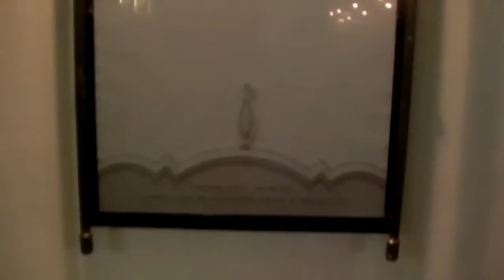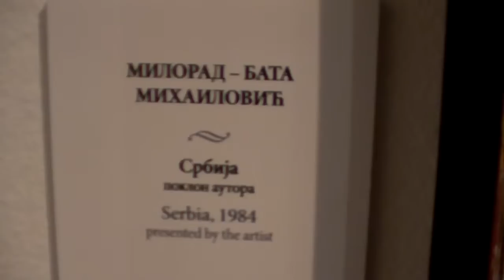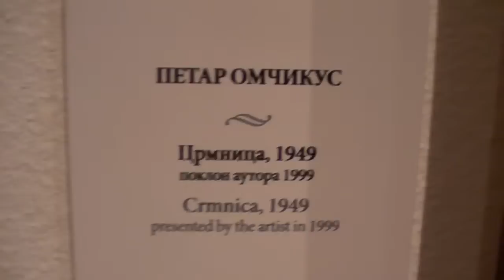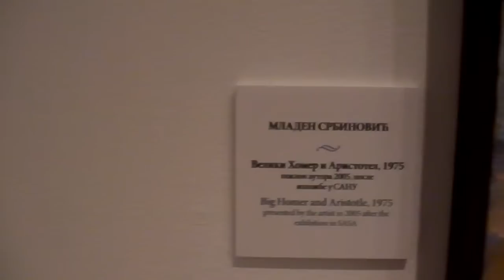maxzilch384 SANU Exhibition Thank You, Thank You,Thank You, opening ceremony part 1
SANU 170 YEARS CELEBRATION members' exhibition part 1